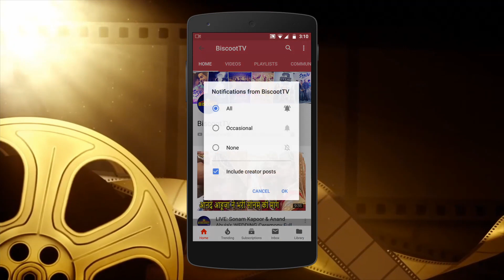OOPS ! Ileana D'Cruz will SPICE UP you DREAM tonight